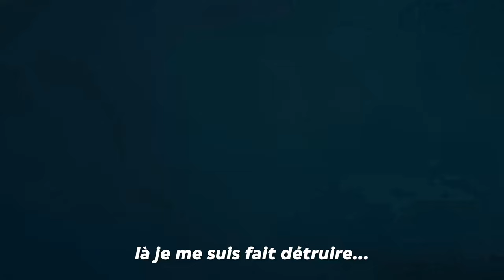2 SURFEURS FINISSENT DANS LES ROCHERS ! 🤕 Je vous emmène dans une session solide | Raw surf POV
Mes partenaires :

                        MES COMBINAISONS :
-15%  sur tout le site avec mon code : KILLIANM

                               SALTYSMILE :
-20% avec mon code SALTY_KILLIAN